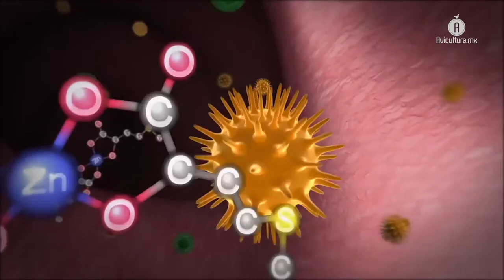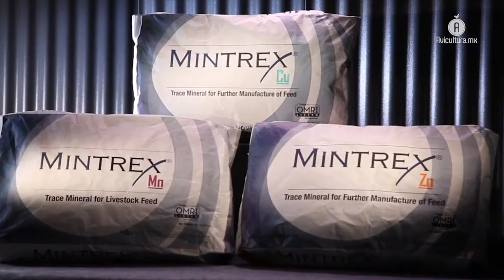Mintrex®, propuesta de Novus en minerales orgánicos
A través de la mejora en la salud intestinal de las aves, la producción se ve beneficiada con mejor calidad en el huevo para plato que se produce y en la carne.

Específicamente con Mintrex®, la apuesta comercial de Novus para la nutrición, lo que buscan es que los médicos de granja o los nutricionistas encargados de la producción avícola, tengan una herramienta con alta disponibilidad.